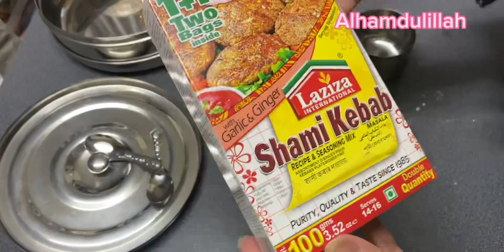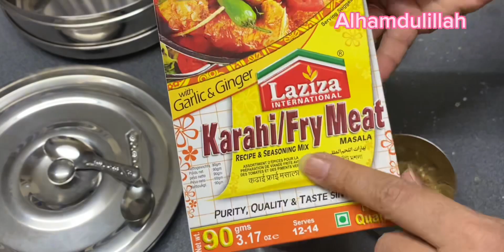Maa Aur Bachy😊| Gajar Ka Halwa | Aloo Piyaaz Palak Ke Pakore| Winter 🥶 Routine Vlog/ UK